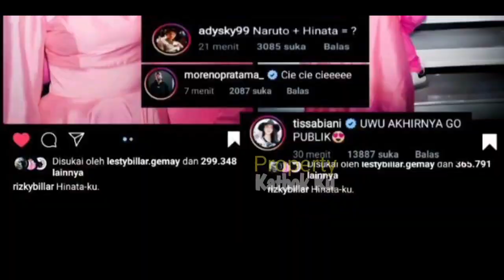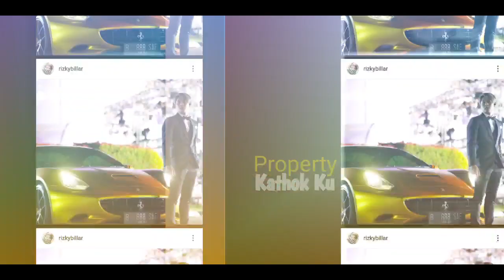Versi FULL!! Lesti Billar Makan MALAM BERDUA? Belajar Jadi Mama Papa?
Jangan Lupa: _
Thankz!!..